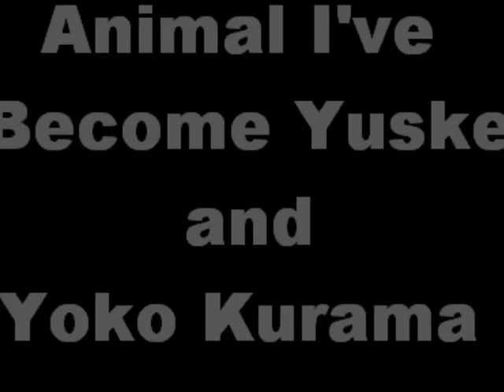yyh aib yk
Just Something i whiped together not the mest i knoe that if to have any pointers on how to make it better please PM me or leave a Comment I plant on making a better version when i have the time thanks for watchin